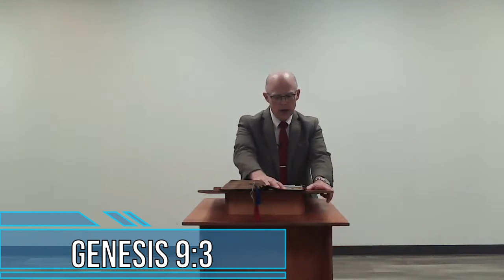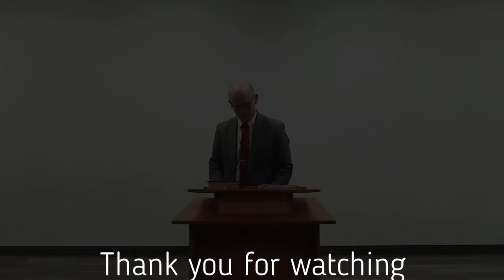Keys to Study The Bible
Pastor Joe goes through some keys we can use to effectively study our King James Bible! There are some really great ideas, nuggets of wisdom, and advice in this message! I pray you watch and take notes! God bless you all!

Links below to some great books !

This is definitely one to watch! From Pastor Joe Newman of Capital City Baptist Church in Edmonton, Alberta, Canada. Let this message be a blessing to you, your friends, and loved ones.

The Persecutor - Sergei Kourdakov

Escape From Camp 14: The story of a man's escape from a prison camp in North Korea

Treblinka - The story of 600 man revolt of a Jewish prison camp